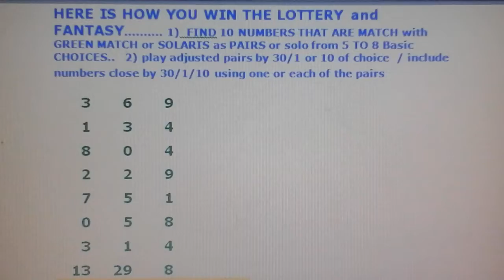win powerball 200 million June 2 numbers are here SOLARIS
SOLARIS PREDICTS LOTTERY Far beyond the Norm for the past 5 years
PANEAGLE now updates even better the best winning numbers and digits daily
SOLARIS SOLASTRY is by paneagle galactician.blogspot.com
one of a kind and by far the most comprehensive "Solar Astrology"in the world
using the STARS SUNS PLANETS AND GODZ of Universal Positioning
This is a short video presentation with the days Powerball number sets
PLayers can use the list for any lottery today in all USA STATES and world lotteries
Pause the video and observe the lists and SOLARIS lines
Use the method of using matched pairs and numbers within 1/30/10 of each other
FIGURE IT OUT YOURSELF Use Intuition and only play winning tickets
LET US KNOW WHEN YOU WIN...  contact is paneagle7 at the main email of goggly